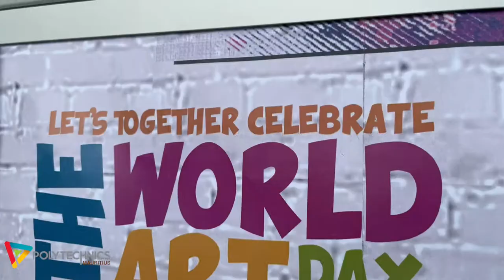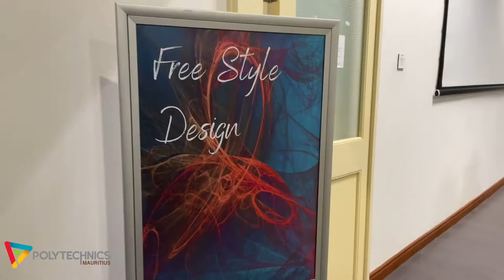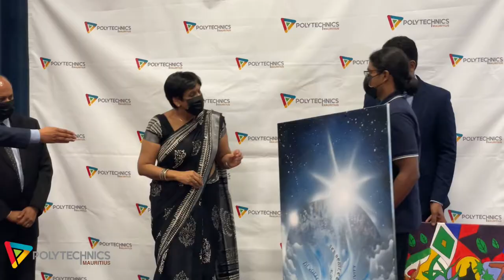Catch a glimpse of the World Art day 2022 | Polytechnics Mauritius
Reviving the incredible experience of the World Art Day 2022 organized at the Polytechnics Mauritius Montagne Blanche campus. Indeed, it’s an event to be remembered. Let’s applause the sacrifice, dedication, hard work, passion and creativity of our students who strived their best to make this project a massive success.

An event graced with the Chief Guest The Hon Mrs. Leela Devi DOOKUN-LUCHOOMUN GCSK, Vice-Prime Minister, Minister of Education, Tertiary Education, Science and Technology and The Hon. Mr. Avinash TEELUCK, Minister of Arts & Cultural Heritage.